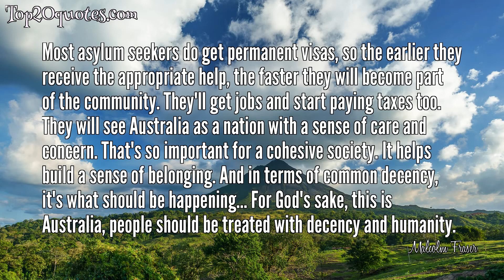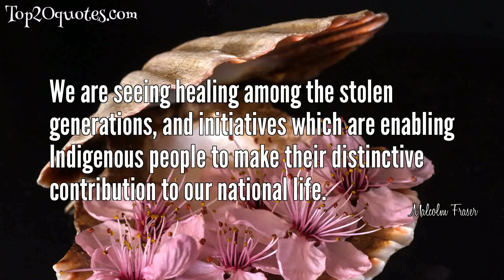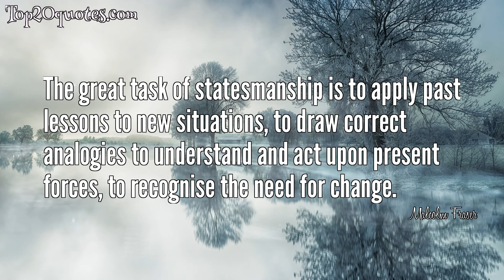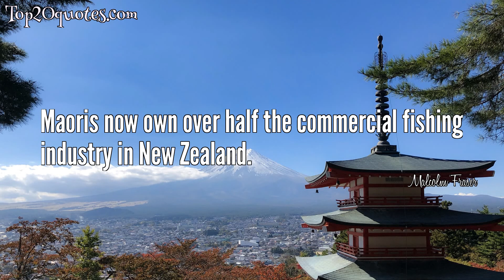🌦 Top 20 Quotes of Malcolm Fraser - Former Prime Minister of Australia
Top 20 Quotes of Malcolm Fraser:
 ⭐ Reconciliation requires changes of heart and spirit, as well as social and economic change. It requires symbolic as well as practical action.
 ⭐ Life wasn't meant to be easy.
 ⭐ At the moment people get on boats because they flee terror at home and believe the many years' long wait in UNHCR camps is not a valid option, especially if they have children in their care. After the Vietnam War, Australia took a larger humanitarian intake than at any other period in our history. The Australian community accepted that. They were told why we needed to do it, and why it was the only ethical decent policy that a wealthy advanced country should adopt.
 ⭐ We are lagging far behind comparable countries in overcoming the disadvantages Indigenous people face.
 ⭐ Most asylum seekers do get permanent visas, so the earlier they receive the appropriate help, the faster they will become part of the community. They'll get jobs and start paying taxes too. They will see Australia as a nation with a sense of care and concern. That's so important for a cohesive society. It helps build a sense of belonging. And in terms of common decency, it's what should be happening... For God's sake, this is Australia, people should be treated with decency and humanity.
 ⭐ Solutions will not be found while Indigenous people are treated as victims for whom someone else must find solutions.
 ⭐ Genocide involves the attempt to achieve the disappearance of a group by whatever means. It does not have to be violent, it could be a combination of policies that would lead to a certain group dying out.
 ⭐ There are no quick fixes to Indigenous poverty and social disaster.
 ⭐ We are seeing healing among the stolen generations, and initiatives which are enabling Indigenous people to make their distinctive contribution to our national life.
 ⭐ Yet there are thousands of Indigenous people searching for family members.
 ⭐ He (Gorton) is not fit to hold the great office of Prime Minister.
 ⭐ Over 120 Aboriginal communities run their own health services - some have been doing so for 30 years. They struggle with difficult medical problems. They also try to deal with counselling, stolen generations issues, family relationships, violence, suicide prevention.
 ⭐ The great task of statesmanship is to apply past lessons to new situations, to draw correct analogies to understand and act upon present forces, to recognise the need for change.
 ⭐ I think the climate is too important to say we are going to wait until all our economic woes are over before we act effectively.
 ⭐ I want to catch Mr Whitlam with his pants down.
 ⭐ People die because they find living too painful.
 ⭐ Development requires modification and transformation of the environment... the planet's capacity to support its people us being irreversibly reduced by the destruction and degradation of the biosphere and the need to understand the problem and take corrective action is becoming urgent.
 ⭐ Health economists have estimated that an injection of $250 million per year in Indigenous clinical care, and $50 million in preventative care, is required to provide services at the same level as for any other group with the health conditions of Indigenous Australians.
 ⭐ Maoris now own over half the commercial fishing industry in New Zealand.
 ⭐ Sorry Day falls on the eve of Reconciliation Week, giving us the chance to ask whether we are making progress in the wider challenge of reconciling Indigenous and other Australians.
🖎 Author: Malcolm Fraser
♛ Career: Former Prime Minister of Australia
📅 Life: May 21, 1930 - March 20, 2015